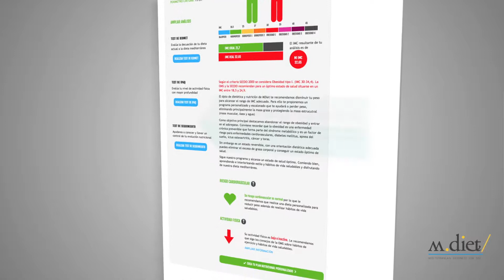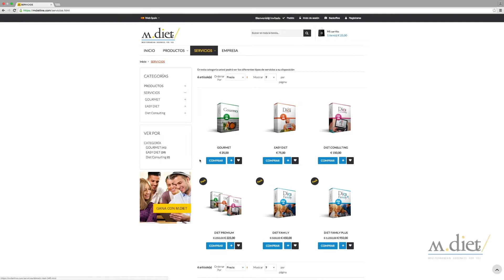Service Diet Consulting Mdiet